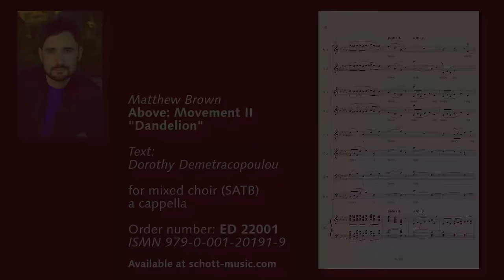Matthew Brown - Above: Movement II „Dandelion“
Matthew Brown vertont in Above Texte aus den so genannten "Dream Songs" des indianischen Stammes "Wintu". Sphärische Klänge prägen den charakteristisch amerikanischen Kompositionsstil.

Composer Matthew Brown, who is highly acclaimed in the USA, has set texts from the Dream Songs of the Native American Wintu tribe to music. The typically American style of composition is characterized by spherical sounds.

Recording by The Antioch Chamber Ensemble, Acis Productions